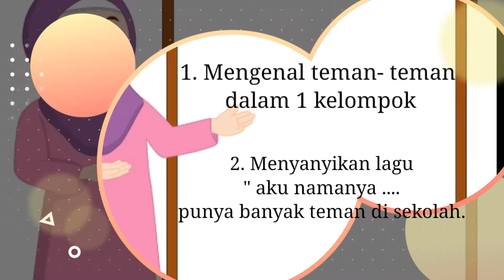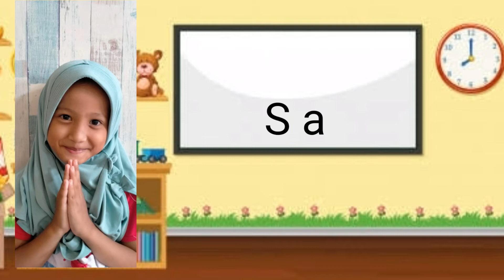Mengenal teman dalam kelompok | menghitung teman | TKIT Sahabat Qur'an